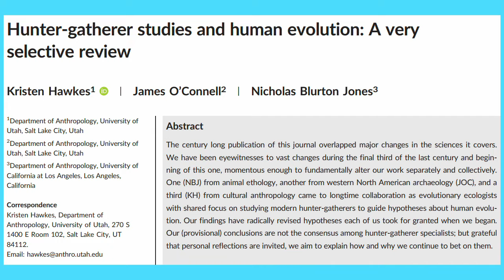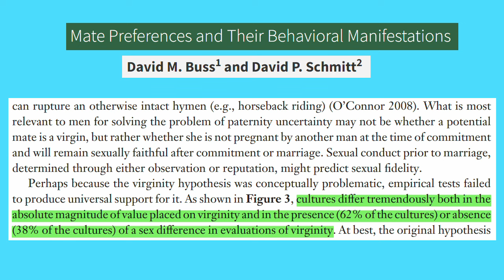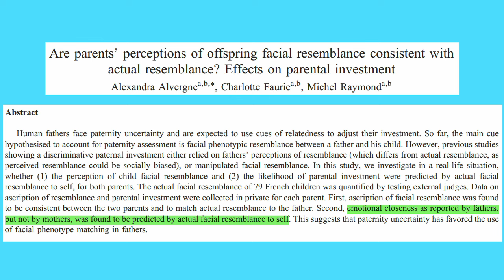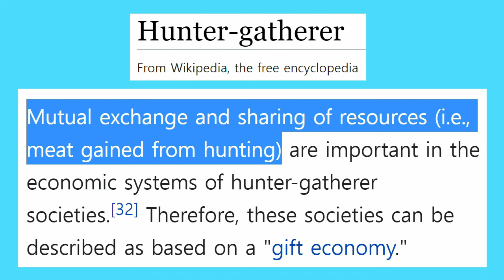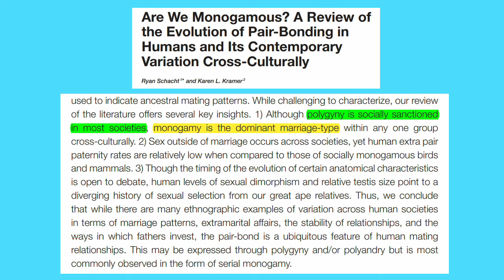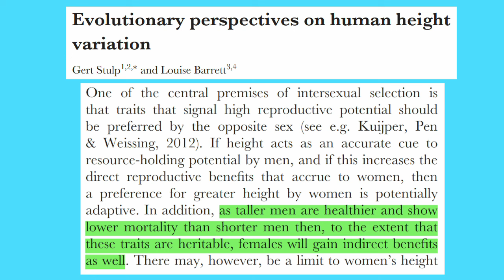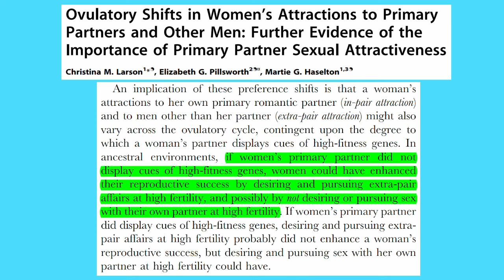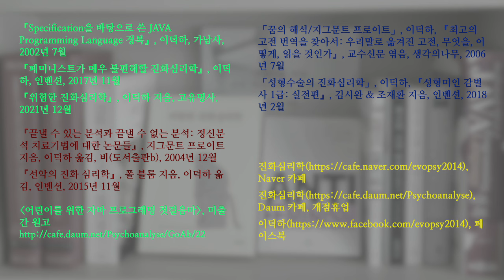엉터리 진화심리학 06. 처녀 선호에 대한 특이점 채널의 문제점투성이 영상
특이점 채널에서는 남자가 숫처녀를 선호하도록 진화했다는 가설을 소개합니다.

하지만 원시 사회에서 사춘기 직후 몇 년을 제외하면 가임 연령 숫처녀가 사실상 없었을 것 같습니다. 게다가 처녀성을 확인하기도 만만치 않습니다. 그렇기 때문에 남자가 바람기 많은 여자와 결혼하지 않기 위해 숫처녀를 선호하도록 진화했다는 가설은 별로 설득력이 없습니다.

「Are parents’ perceptions of offspring facial resemblance consistent with actual resemblance? effects on parental investment」, Alexandra Alvergne, Charlotte Faurie & Michel Raymond, 『Evolution and human behavior』, 2010

「Are we monogamous? a review of the evolution of pair-bonding in humans and its contemporary variation cross-culturally」, Ryan Schacht & Karen L. Kramer, 『Frontiers in ecology and evolution』, 2019

「Evolutionary history of hunter-gatherer marriage practices」, Robert S. Walker, Kim Hill, Mark V. Flinn & Ryan Ellsworth, 『PLoS ONE』, 2011

「Evolutionary perspectives on human height variation」, Gert Stulp & Louise Barrett, 『Biological reviews of the Cambridge philosophical society』, 2014

「Kin detection by odor」, Susan Aitken, 『Encyclopedia of evolutionary psychological science』, 2018

「The Madonna-whore dichotomy: men who perceive women's nurturance and sexuality as mutually exclusive endorse patriarchy and show lower relationship satisfaction」, Orly Bareket, Rotem Kahalon, Nurit Shnabel & Peter Glick, 『Sex roles』, 2018

「Ovulatory shifts in women’s attractions to primary partners and other men: further evidence of the importance of primary partner sexual attractiveness」, Christina M. Larson, Elizabeth G. Pillsworth & Martie G. Haselton, 『PLOS ONE,』, 2012

「Pair-bonding, romantic love, and evolution: the curious case of Homo sapiens」, Garth J. O. Fletcher, Jeffry A. Simpson, Lorne Campbell & Nickola C. Overall, 『Perspectives on psychological science』, 2015

「Solution to paternity uncertainty」, Rebecca L. Burch, 『Encyclopedia of evolutionary psychological science』, 2021

「What explains differences in men’s and women’s production?」, Rebecca Bliege Bird, Brian F. Codding & Douglas Bird, 『Human nature』, 2009